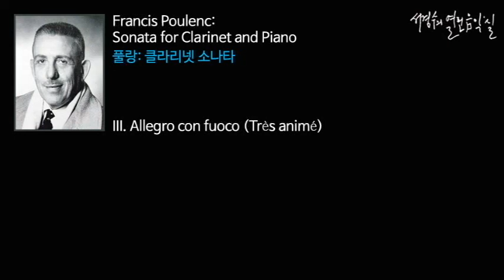Poulenc: Sonata for Clarinet and Piano III. Allegro con fuoco (Très animé)_‘서경수의 열린 음악실’